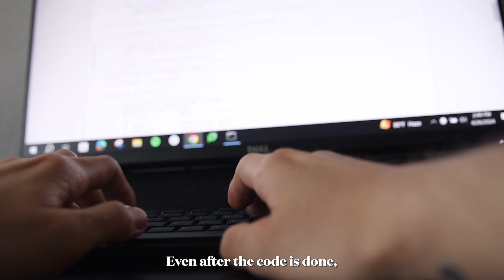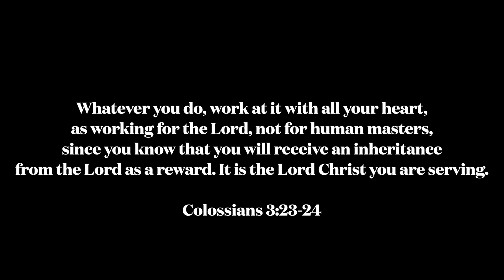day in the life of a data analyst (working remote in tech) !!!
Come spend a day with me as I show you my daily routine and a quick glimpse of my role as a Data Analyst working in tech.

Equipments used:
Canon EOS M50
Sigma 18-35mm f/1.8 DC HSM A
RØDE Wireless GO Microphone

Let me know what topics/videos you want me to make!